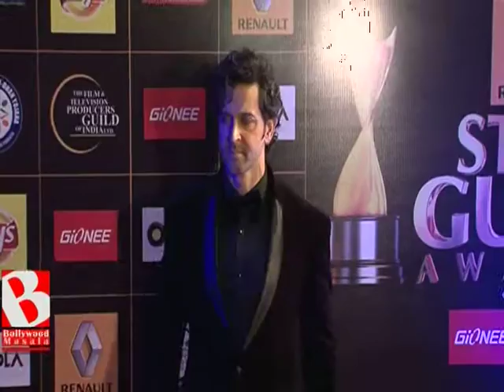The pairing would have been cool | Bollywood Masala | Latest Bollywood News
A few months back, news broke out that Dhoom director Vijay Krishna Acharya (aka Victor) will be directing a pirate-fantasy film, Thug this year. While there hasn’t been any official announcement, a lot of stories about the film have been leaked. The film is said to have taken inspiration from the Pirates Of The Caribbean series and Yash Raj Films were planning a whole new Thug franchise if the first film does well. Many people were eager to know about the cast of the film and we have EXCLUSIVE information that Parineeti Chopra has been signed for the film.